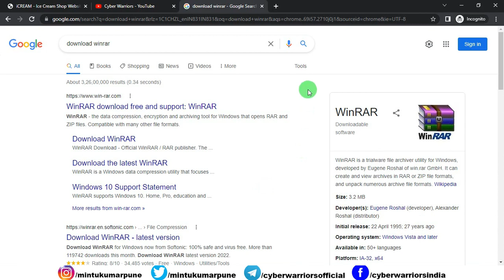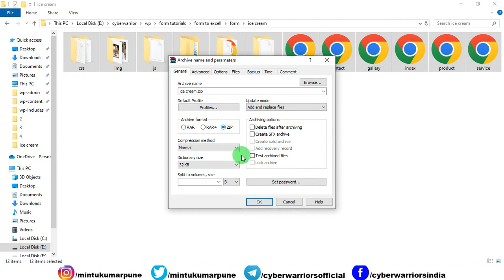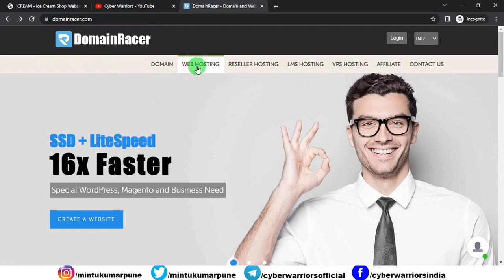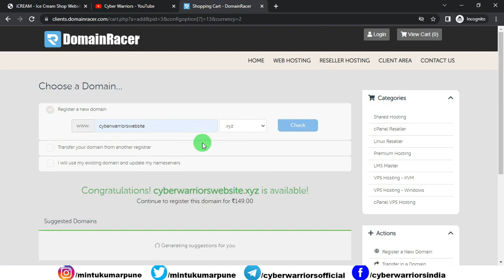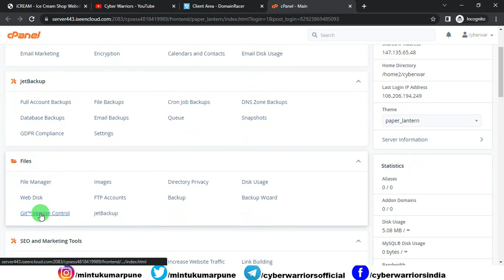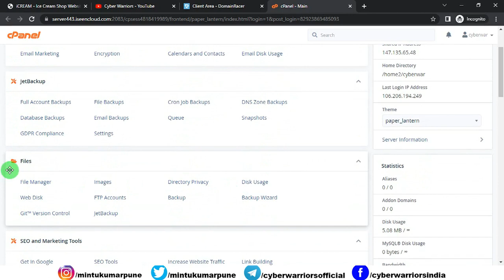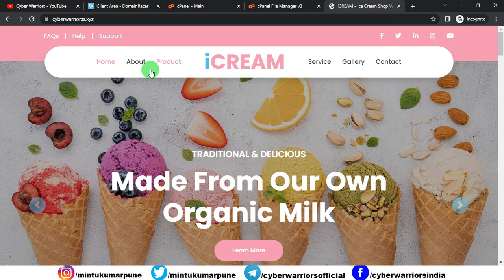ice cream shop website | How to upload a website online on internet | Shared web hosting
In this video, I will teach you how you upload a farming website on the DomainRacer Shared Web hosting server so that anyone can see your business website from anywhere in the world.